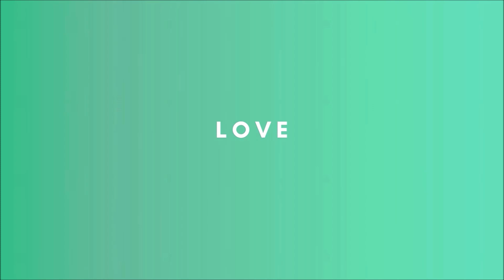Maggie’s Dessert Conner- Brown Sugar Banana Bread 🍌👨🏼‍🍳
You are in for a treat this  recipe is absolutely divine it is definitely worth the share. You are going to love it
Always Remember Dreams Are Possible
 Let’s Make a Difference
Directions
Preheat oven to 350
Grease 9x5 Loaf Baking Pan
Line with parchment paper, where it hangs over the edge for easy bread removal Set aside
In a medium bowl whisk flour, baking soda, salt, and cinnamon until well combined Set aside
In large bowl Whisk together bananas veggie oil brown sugar eggs and vanilla pan
Slowly whisk in flour mixture until there are no lumps
Pour batter into prepared loaf pan smooth the top with spatula
 Bake for. 50 to 55 minutes or until toothpick comes out clean
Allow to cool for 15 minutes before removing from pan
Slice and serve